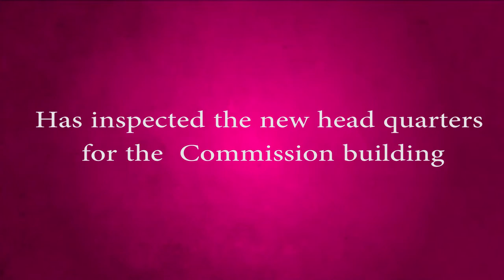The new Headquarters for somaliland Quality Control Commission in Hargeisa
The Chairman of somaliland Quality Control Commission Mr Musa Hassan Yousuf has inspected the new Headquarters for the commission building